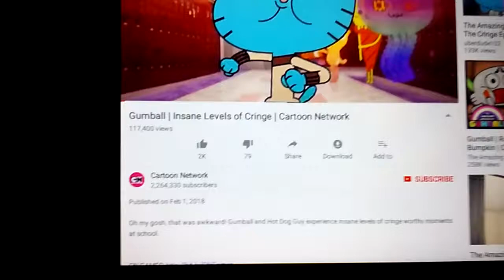Gumball insane labels of cringe cartoon network